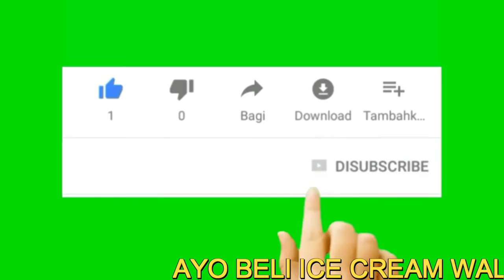PakeWalls PisGor 30s Wall's Prabumulih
Menjelang sore, pisang goreng memang pas banget buat cemal-cemil lucu. Mau jadi tambah spesial? Coba kombinasi unik pisang goreng PakeWalls berikut ini yuk!